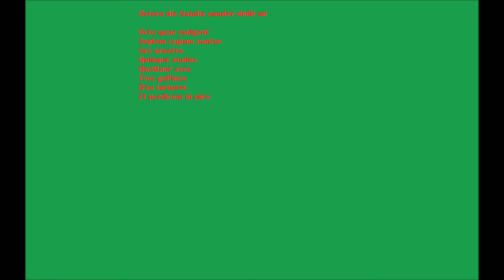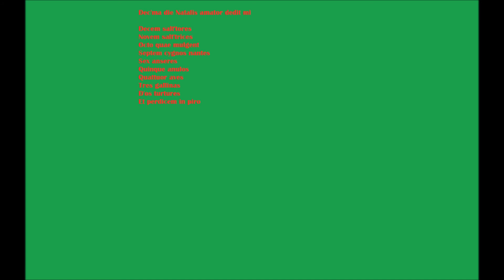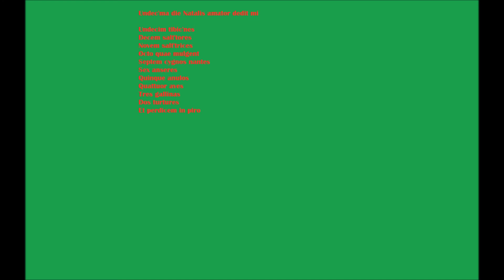XII Dies Natalis -- Please watch Full Screen to see words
The 12 Days of Christmas in Latin, played on my ukulele.  I apologize for any spelling errors; I am still new at this video making effort and I am still hopeless at editing.